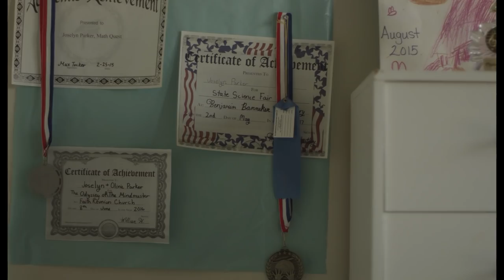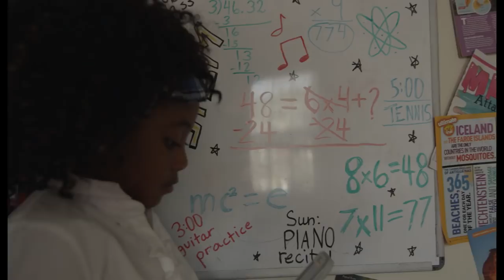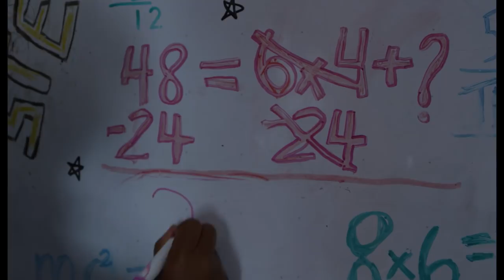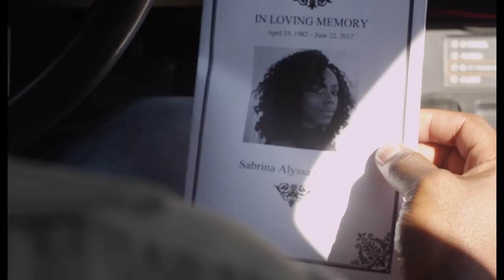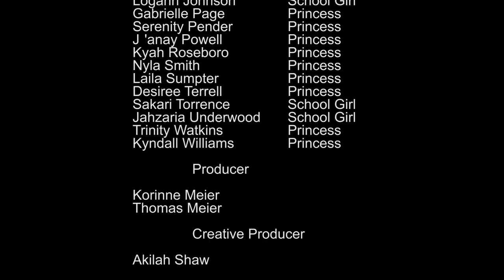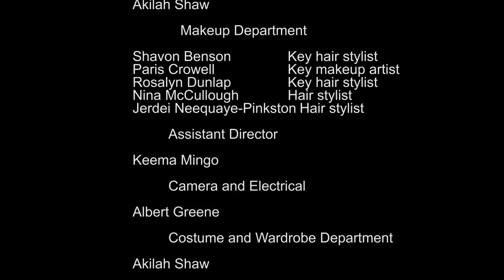Monarch Butterflies Short Film - Children's Princess Movie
A shy African-American girl who has a knack for mathematics and STEM is swept away on a lyrical journey where she is befriended by a group of African-American princesses from a bygone era, but her newfound relationships will be threatened if the wicked headmistress discovers her true identity.

Director                        Korinne Meier
Creative Producer      Akliah Shaw
Choreographer           Courtney Porter

Are you a dancer? Check out the Ballroom Dance Scene! It starts around 13:20